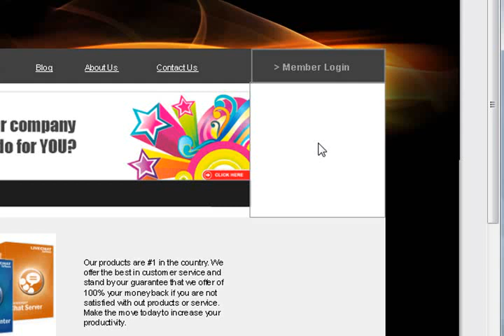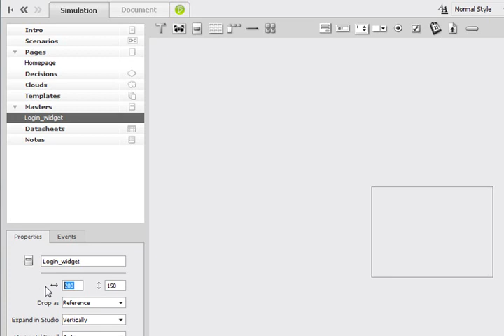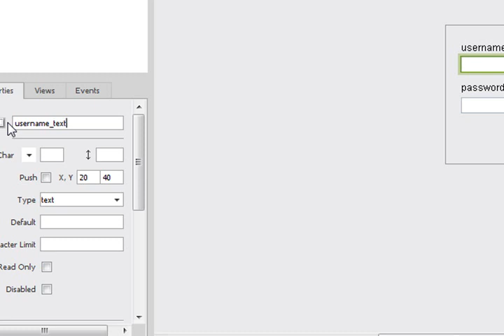Episode 02 - Creating a Login Through an iRise Mockup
In this tutorial we create a login widget master to allow the addition of this functionality to multiple pages within our iRise simulation. This login widget checks a user datasheet to verify that the user is valid or invalid. We also use decision logic within iRise to make the mockup choose which navigational branch is needed to show whether or not the user trying to login is valid or invalid.

Full Tutorial Includes:
- A working master control for login functionality
- 720 x 480 Video
- Starting and ending iDoc files
- All related assets (Pictures, CSS, Data etc. if applicable)